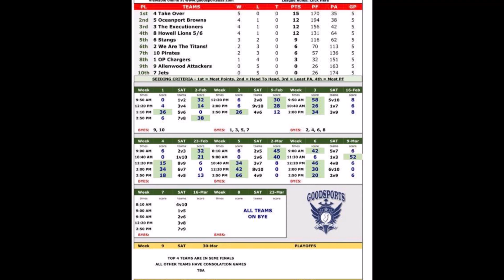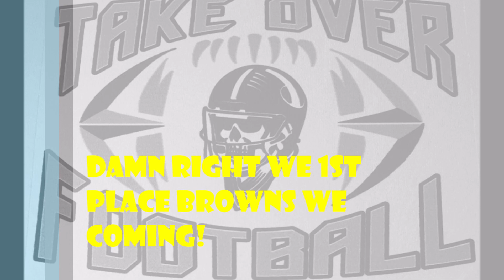Team Takeover - Good Sports 2019 Flag Football Youth 5th/6Th Grade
Team Takeover wins in Dominate fashion to take 1st Place . 5-0, Least Points Scored on, Second most points scored!!! Heading into the Last game. Great Game takeover, everyone is a stud. we coming for the chip!! Browns Beware